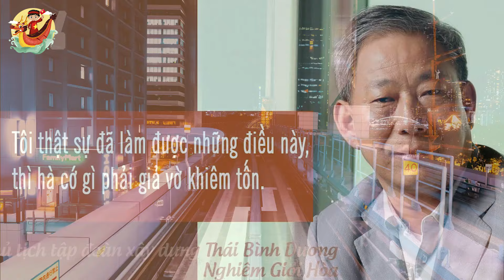Tập Đoàn Top 2 Trung Quốc 🔥 Quy Mô 79,478 tỷ USD 🔥 Nhận Thầu 2 Tuyến Đường Sắt Đô Thị Hà Nội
Các Bạn Đang Xem Video: Tập Đoàn Top 2 Trung Quốc 🔥 Quy Mô 79,478 tỷ USD 🔥 Nhận Thầu 2 Tuyến Đường Sắt Đô Thị Hà Nội

Thủ tướng đã tiếp người sáng lập Tập đoàn xây dựng Thái Bình Dương- Trung Quốc
Nhân dịp dự Hội nghị WEF Đại Liên 2024 và làm việc tại Trung Quốc, sáng 27/6, tại Thủ đô Bắc Kinh, Trung Quốc, Thủ tướng Chính phủ Phạm Minh Chính đã tiếp ông Nghiêm Giới Hoà, người sáng lập Tập đoàn xây dựng Thái Bình Dương, Chủ tịch Viện Nghiên cứu Trang Nghiêm và các lãnh đạo Tập đoàn xây dựng Thái Bình Dương.
Nêu một số đề xuất và thông tin tới Thủ tướng về Tập đoàn Thái Bình Dương, ông Nghiêm Giới Hoà cho biết, Tập đoàn Xây dựng Thái Bình Dương là doanh nghiệp tư nhân hàng đầu thế giới trong ngành công trình và xây dựng. Năm 2023, Thái Bình Dương đạt doanh thu 79,478 tỷ USD, lợi nhuận 5,188 tỷ USD.
Tại Việt Nam, Tập đoàn tham gia các dự án xây dựng cầu Tứ Liên, tuyến đường sắt đô thị thành phố Hà Nội đoạn Văn Cao - Ngọc Khánh - Láng - Hoà Lạc…
Đánh giá cao hoạt động đầu tư kinh doanh, hiệu quả, bền vững của Tập đoàn Xây dựng Thái Bình Dương trên toàn cầu nói chung và tại Việt Nam nói riêng, Thủ tướng Chính phủ Phạm Minh Chính cho biết, Việt Nam đang tích cực trong việc hoàn thiện thể chế, tạo lập môi trường đầu tư, kinh doanh thực sự thông thoáng, thuận lợi và các chính sách ưu đãi thoả đáng, đặc biệt trong các lĩnh vực thu hút đầu tư.

Mốc thời gian:

Video Hay Nhất:

Danh Sách Phát:
+ Chủ Đề Học Tập:
+ Chủ Đề Tuổi Thơ:

Kết Nối:
+ Fanpage:

Từ khóa tìm kiếm:
kinhte
kinhtevietnam
S Việt Nam
svietnam
Vietnam
ẩm thực